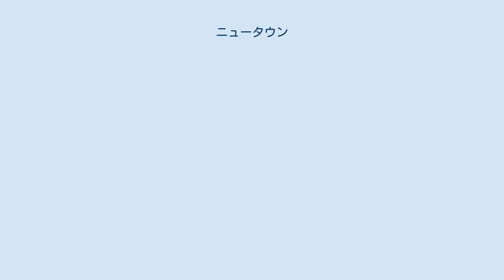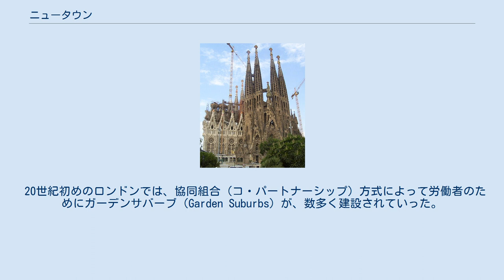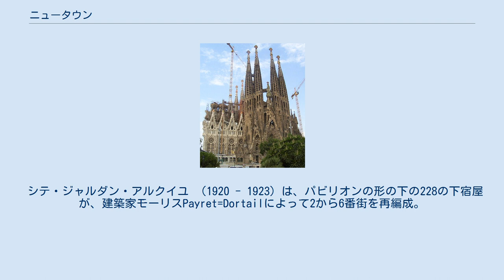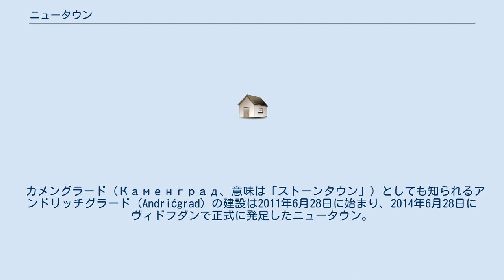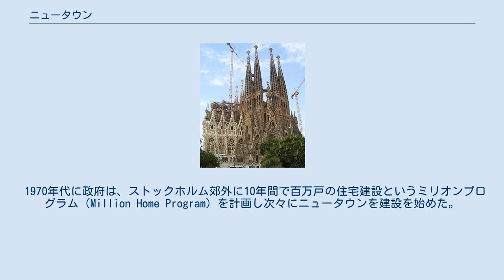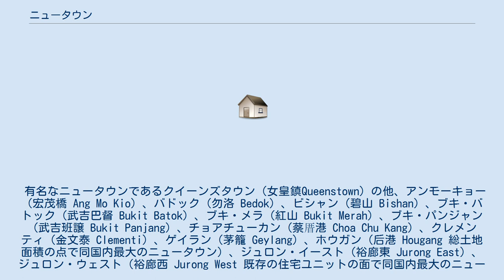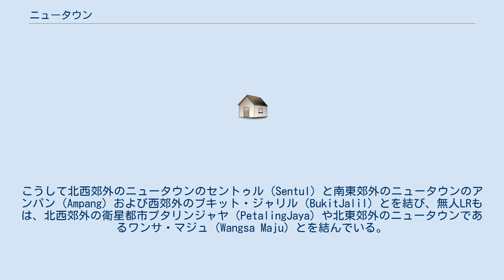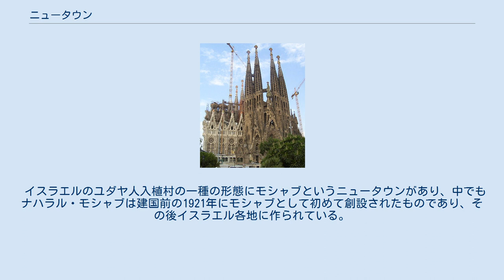ニュータウン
ニュータウン（英語: new town）とは「新しい街」という意味である。
その原義は広いが、ここでは都市の過密化への対策として郊外に新たに建設された新しい市街地について述べる。
以下の事例はほんの一部で、世界中のさまざまな都市にさまざまな形態のニュータウンがある。
 日本については、日本のニュータウンを参照。
「非都市化地域に計画的に建設される都市」全般については、計画都市、計画都市の一覧を参照。
 シドニーでは、オリンピック会場であったホームブッシュベイ（英語版）がニュータウンとして整備されている。
2002年に2030年を目標としたマスタープランが策定されており、1.6万人の居住を目標とし、「オリンピックからひとつのまちづくり」をコンセプトとした1,400億円規模の事業計画である。
 首都キャンベラ自体も計画都市であるが、建設から1950年代にかけて多くの公務員が移動して郊外が拡大し、1962年にキャンベラ初の衛星都市であるウォウデンの建設が開始されている。
 一方、メルボルン郊外には現在中国人やインド人が多く住むニュータウンが形成されてきているという。
 またブリスベン中心地から北に約13キロほど離れたフィッツギボン（英語版）北部にクイーンズランド州政府を主体としてニュータウンの開発が開始されている。
全部で20段階の開発計画であり、面積としては122ヘクタール、最終的には1350戸が建つという大型ニュータウン計画である。
 オークランド近郊では、北のノースウッド（Northwood）がショッピングセンターが隣接する大きな新興地エリアで、高級住宅街や新興住宅地の多いノースショア（North Shore）、自然も多いが新興地としても人気のワイタケレ（Waitakere）、国際空港もありつつ新興住宅地として開発されているマヌカウ（Manukau）などがある。
 オークランドの南の郊外には、新興ニュータウンであるポケノ（Pokeno）がある。
元は牧草地であったがみるみるうちに住宅が建設され、一つの街となった。
土地造成を行い、さらに次の山の切り開きも進んでおり、住宅開発が進んでいる様子である。
ポケノよりオークランド寄りには、プケコ（Pukekohe）新興住宅地が開発されており、西洋文化が漂うモダンな街へと変貌をとげている。
 クライストチャーチ近郊では、ウィグラム（Wigram）は空軍空港跡地周辺に開発されたエリアで地盤がしっかりしているため、大地震の震災後に急発展している。
また、西側にはローレストン（Rolleston）という新興エリアもある。
 グアムには現在一番新しい開発地であるパラダイス・エステート（Paradise Estates）なるニュータウンがある。
 開発業者であるカルマ開発（英語版）は、アルバータ州カルガリーを中心に多数のニュータウン開発を行っている。
また、オンタリオ州コーバーグにあるニュー・アマースト（New Amherst）は、ニューアーバニズム理論で開発されたニュータウンである。
 この他、トロント郊外ドン・ミルズ（英語版）、バンクーバー近郊フレイザー、サレー、バーナビー（高層住居専用地域をもつ）、ウィニペグ近郊ワイルドウッド・パーク（英語版）、ハリファクス近郊サクヴィル（Sackville）などがある。
 現在トロントはダウンタウンの北が地下鉄の整備に伴い多くの人が住むニュータウンと化し、特に北部のノースヨークは第二次世界大戦後に開発されたエリアであるが、北米で最大の交通量があるオンタリオ・ハイウェイ401号線とコンドミニアムやオフィスビルなどの高層建築が象徴的なニュータウンとなっている。
 カナダは1950年代に人口を大増加させ、さらに第二次世界大戦後から1960年代後半までに生まれた子供たちが1980年代に家族をもちはじめ、人口を増加させていった経緯がある。
 カリフォルニア州ロサンゼルスはニュータウンが多い地域であり、その例として南カリフォルニアきっての高級住宅地と化しているサウスベイ（英語版）、ガーデナ、ロングビーチのベルモント・ショア（英語版）、マンハッタンビーチ（英語版）、パロス・パーデス・エステーツ（英語版）、ランチョ・パロス・パーデス（英語版）、レドンドビーチリビエラ（Riviera）地区、ローリングヒルズ（英語版）とローリングヒルズ・エステーツ（英語版）、サン・ペドロ（英語版）、トーランスなどがある。
また、この他にウエストサイド（英語版）でも、ビバリーヒルズ、ブレントウッド（英語版）、...